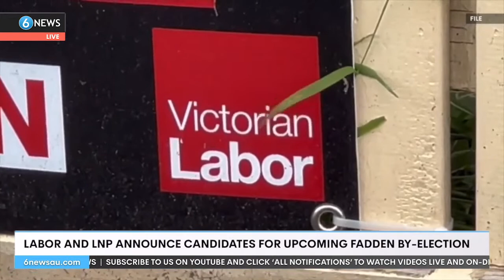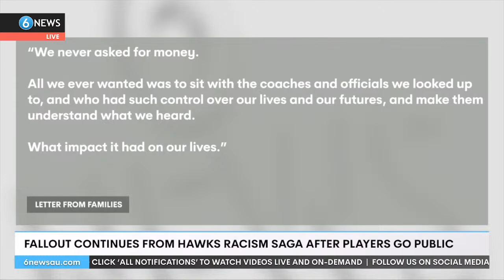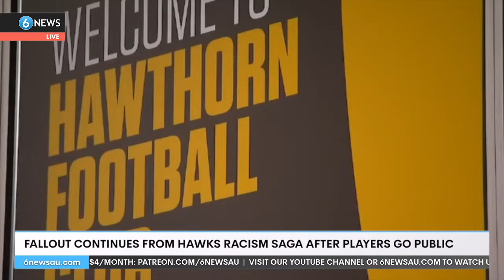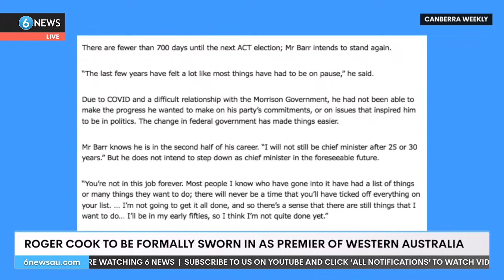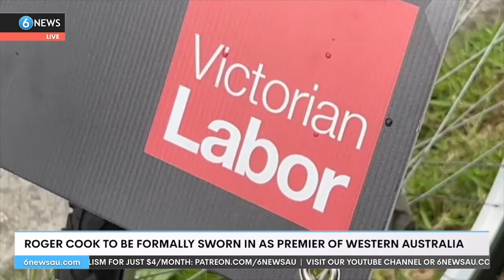Fadden by-election candidates named; Hawthorn racism saga fallout continues | 6 News Evenings